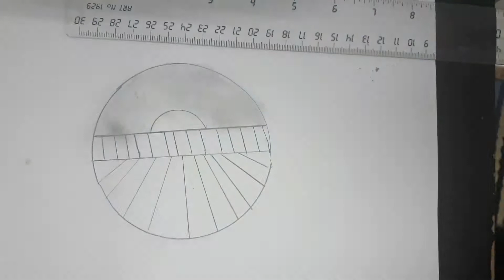pencil shade drawing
sorry for no uploading anywere enjoy😊😊😊